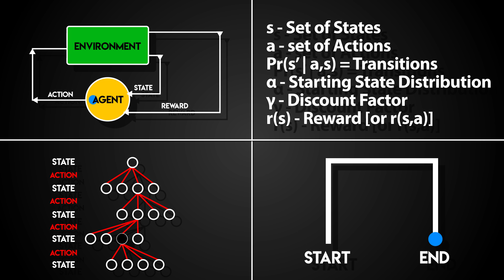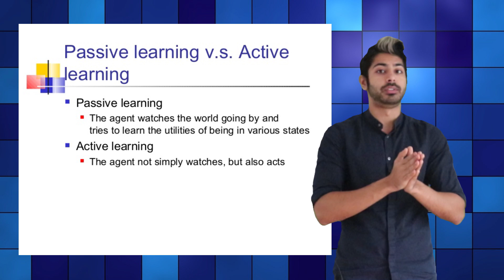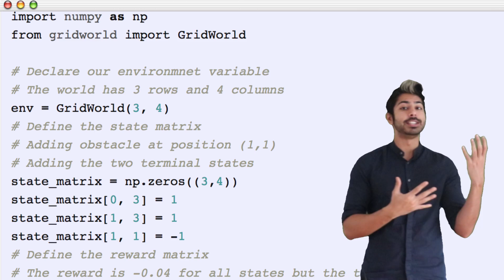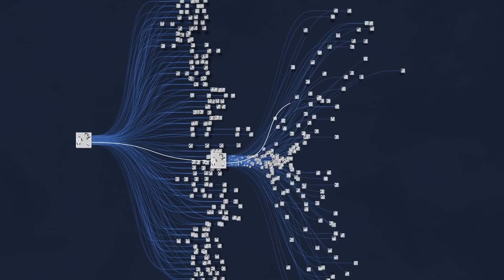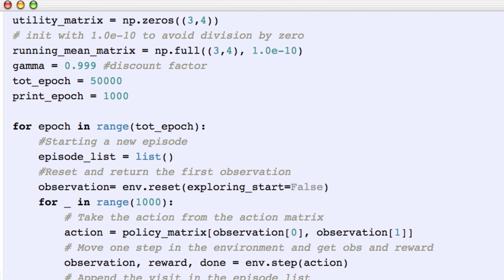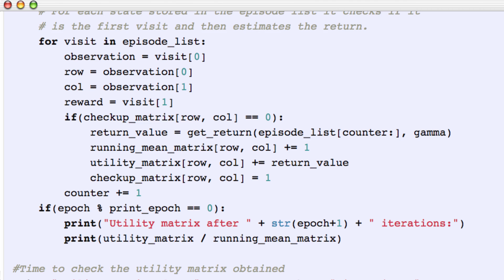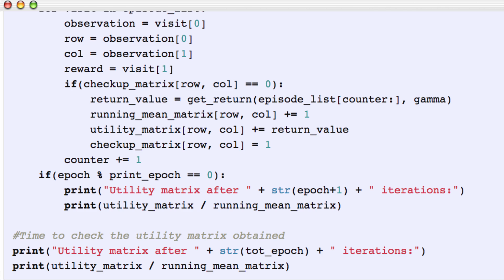Monte Carlo Prediction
We're going to program a virtual robot to do some house cleaning for us using a technique called monte carlo prediction. i'm going to explain what it is, how it works and how we can use it for reinforcement learning.